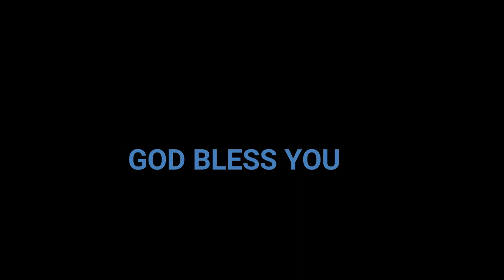Christian Foundation | Henry Munyoroku | University of Eldoret CU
Sermon by Henry Munyoroku